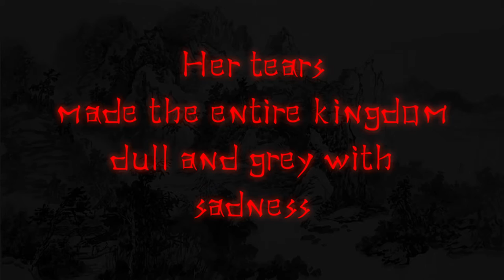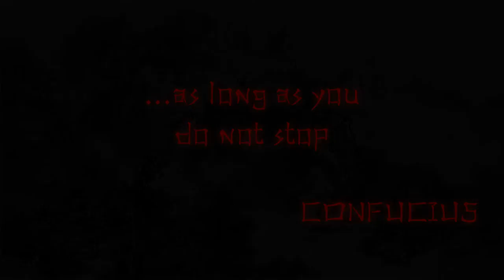Lantern - Announcement Trailer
Be the wind and guide a beautiful sky lantern that spreads the powerful message of everlasting love, by bringing life and color back to the world around you. Enjoy four beautiful Asian-inspired worlds, each with a different theme, nature and architecture. Spread vibrant, happy colors through grey and lifeless lands by flying over them as a red, light-emitting lantern.